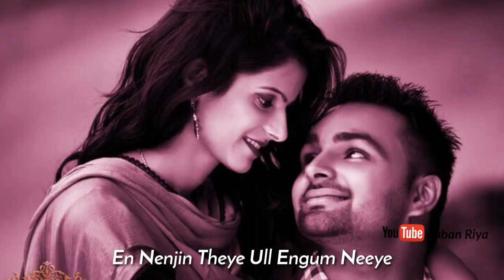Serikathey Serikathey Seripaley mayakathey //